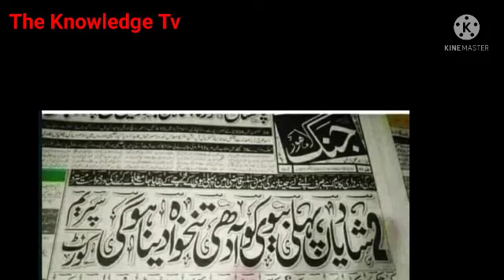Supreme court decision about salary and second wife||breaking news for govt employees